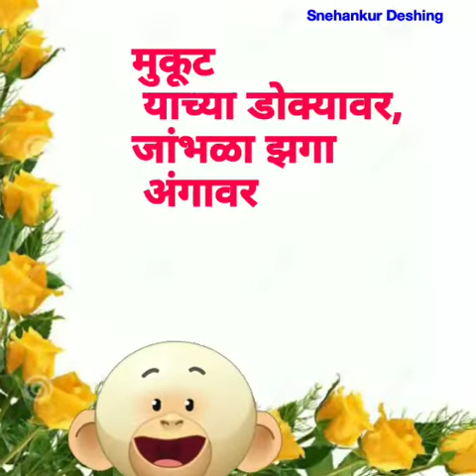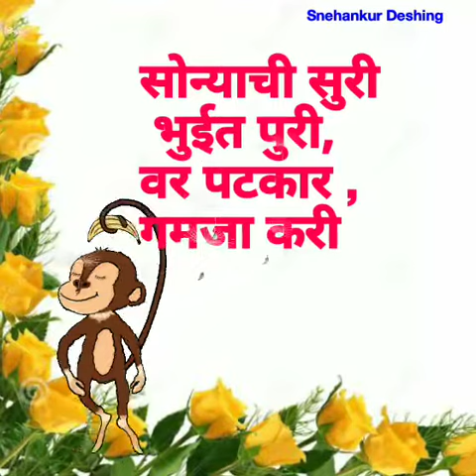मराठी शब्द कोडी / Marathi shabdKodi/ Marathi Riddle/मराठी शब्दकोडे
मराठी शब्द कोडी /मराठी शब्दकोडी /  Marathi shabdKodi/ Marathi Riddle/मराठी शब्दकोडे